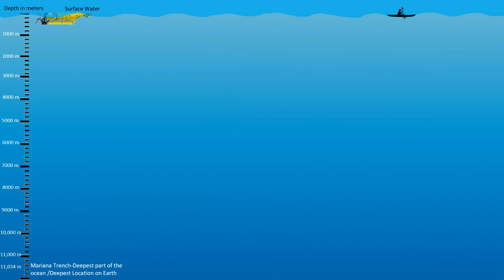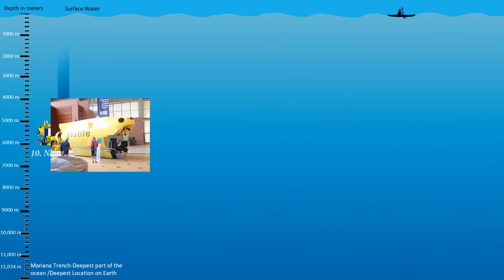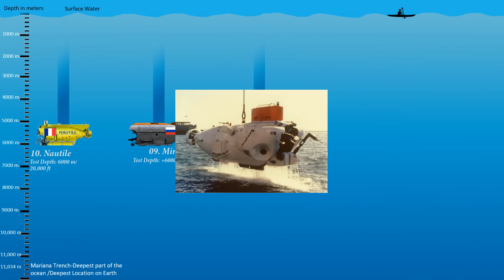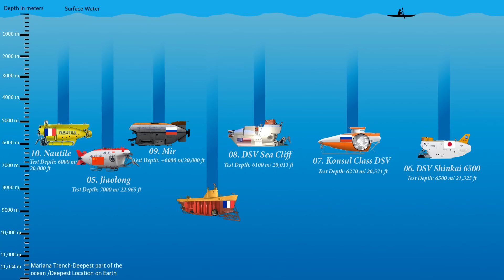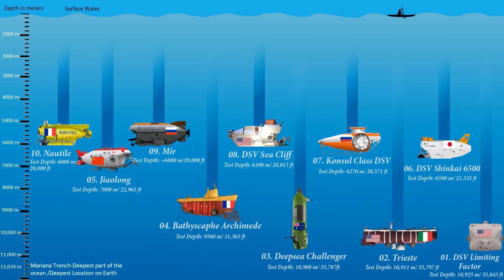10 Deepest Diving Deep Submergence Vehicles in the world| Deepest Explorers in the Ocean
Video Information: Today we’ll present the ‘10 deepest Diving Deep submergence vehicles’ in the world that has set an official record. Several navies around the world operate these vehicles that can be accurately described as DSVs. Their main mission is for exploration and surveying and also can be used for rescuing the crew of a sunken navy submarine. As you know the Mariana trench is the deepest part of the ocean which is 11,034 m deep. Well you’ll be amaze to see some of the DSVs reached the Mariana trench.
Enjoy watching the video. Cheers!